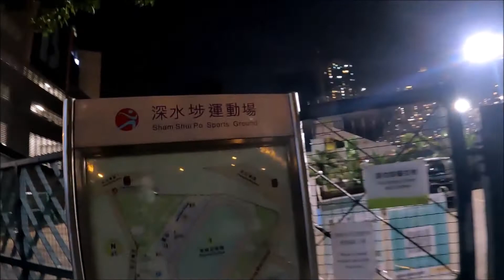尋找隱世板場 #3 (Secret Skate Spots #3)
武漢肺炎大規模封場，
西九區仍否有踩板淨土?
麥斯四出尋找「隱世板場」。

#3 長沙灣徑, 深水埗運動場

Park closed due to China virus,
Any skate spots left open in West Kowloon District?
Max is going to find them out.
No English subtitle unless requested.